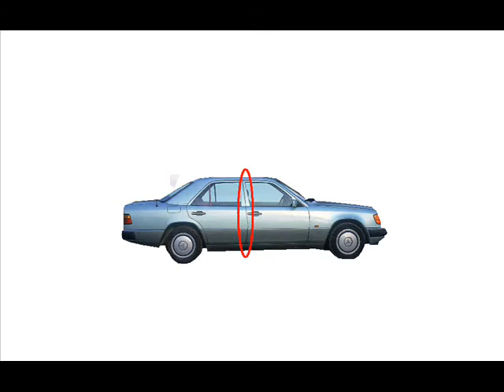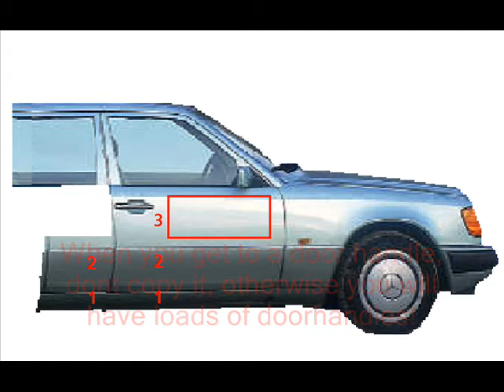Still Can't make a Ms Paint Limo?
Not any more!
Pausing needed for time to read. Any questions, ask me!